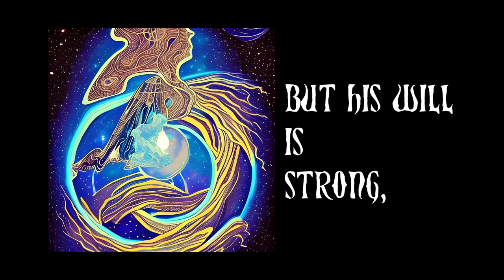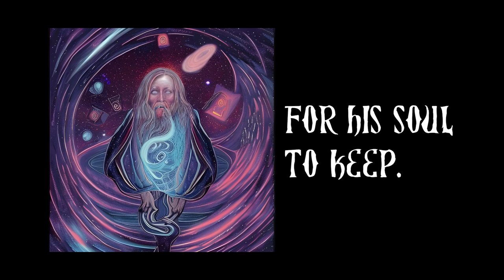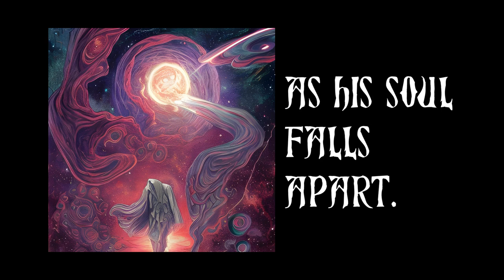Astral Wanderings by Dimaension X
Minimal doom metal.

00:00 - Part 1 - The Wizard's Lament
03:12 - Part2 - Across the Universe
06:31 - Gateway to Immortality
09:12 - The Immortal's Curse
13:20 - Return to Earth

Guitar = Schecter Omen-6 thru Digitech FreQout, Joyo Vintage Drive, Joyo Preamp House, EQD Avalanche Run and Transmisser.
Drums - Steven Slate SSD5 (free vst plugin)
Bass - Decent Sampler/Funky Fingers (free vst plugin)
Synths = Ronan Fed Pneuma (free vst plugin)
Vocals - Plogue Alter/Ego - Marie Ork voice (free vst plugin)

Art from various AI Art Generators

General concept created and developed using ChatGPT.